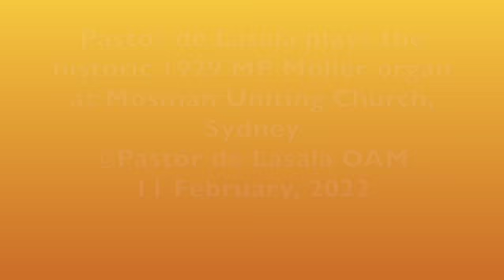Renner - three pieces from op 19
Pastór de Lasala plays the historic 1929 MP Möller organ op 5466 at Mosman Uniting Church, Sydney